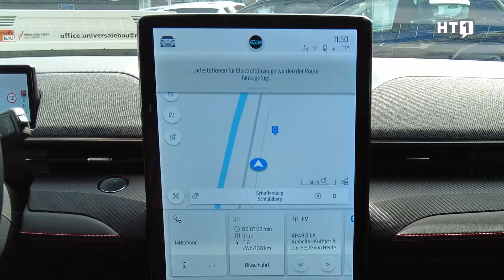Richtig Volltanken beim Mustang Mach - E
Reichweiten- Tipp mit Manfred 🚙 Wiie viel muss ich Tanken? Und wie weit komme ich mit dem Mustang Mach - e ... kommt zu uns, wir beraten euch gerne 👍